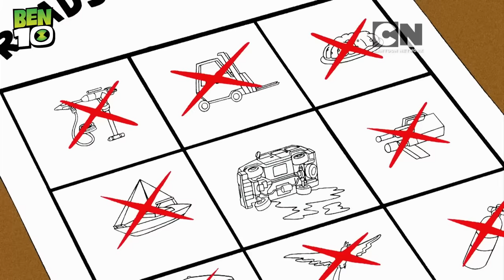Ben 10 | Ben 10 Cartoons | Watch Ben 10 Superpowers | Only on Cartoon Network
Kya aap ko life mai action aur variety pasand hai? Tho humare alien hero ke sath hangout kijeye. Dekheye Ben 10 ko Hindi mai Cartoon Network India pe.